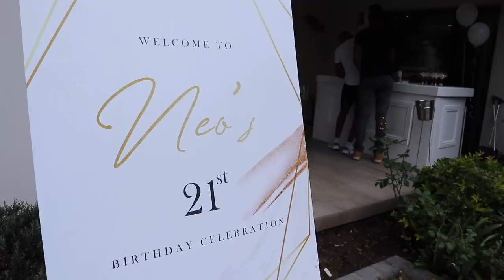VLOG: MY 21st BIRTHDAY PARTY!!!| BEST PARTY EVER!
WASS GOOOD NEONATION !
Hope you guys enjoyed this video!

DON'T FORGET TO:
Bookings: info@neorapetsoa

Filmed&Edited by: Neo Rapetsoa
Camera: Canon EOS m100
Editing software: Final CutPro